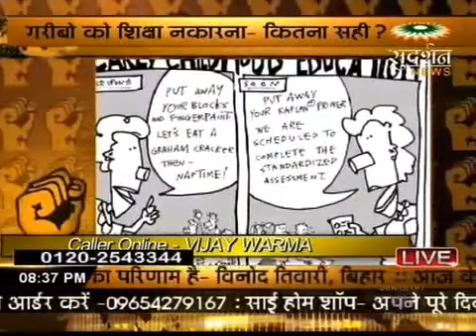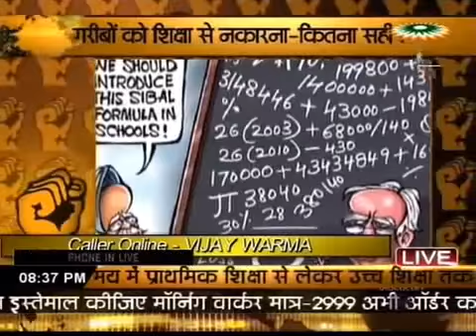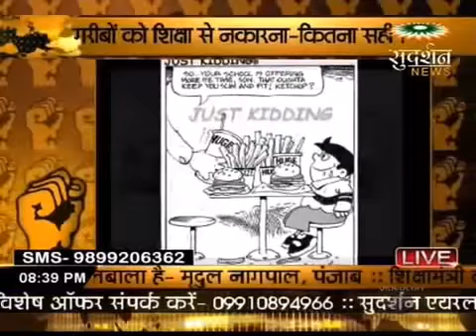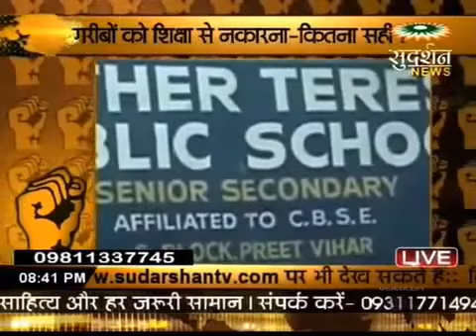Bindasbol sudarshan news suresh chawhanke, gareebo ko shiksha nakarna kitan sahi part02